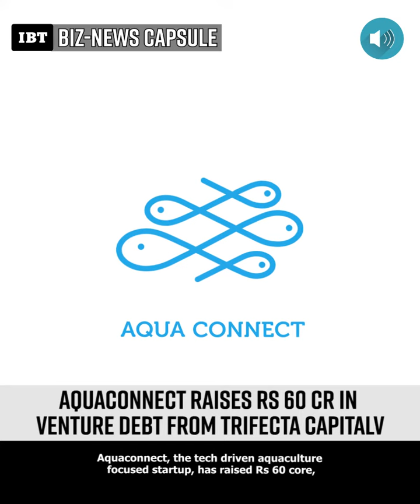Top News | Just 60-Seconds (Episode 235)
Top News | Just 60-Seconds

In news today:
🔹Aquaconnect raises Rs 60 Cr in venture debt from Trifecta Capital
🔹Tata Motors to increase commercial vehicles' prices from April...